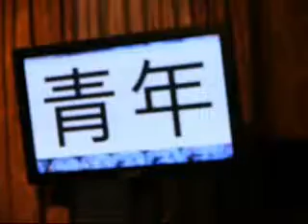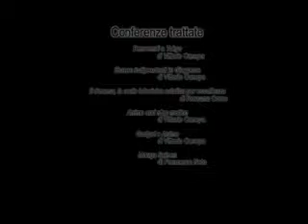Sicilia abb Giappone part 2